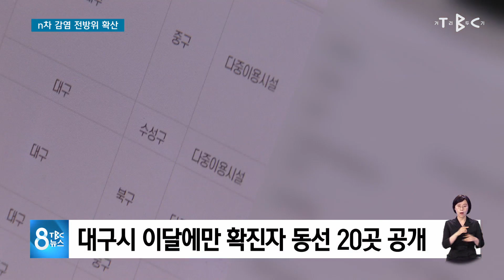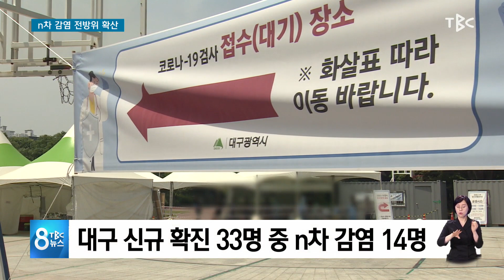n차 감염 전방위 확산 210608 [TBC-띠비띠]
대구시 이달에만 확진자 동선 20곳 공개